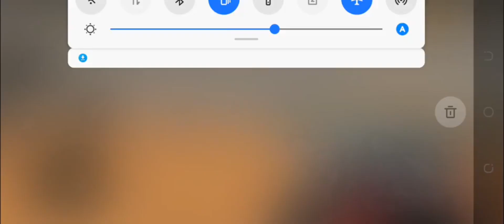Dino hunting shooting games part 3